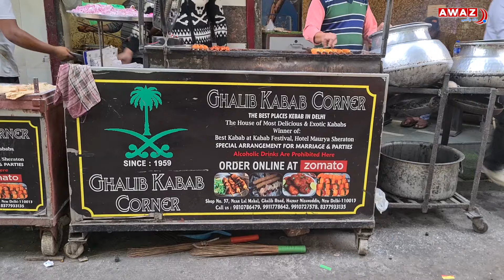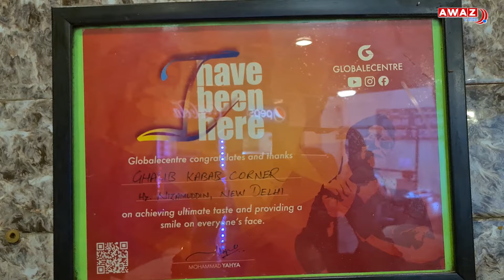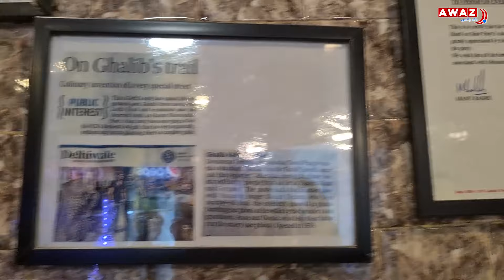Dilli Dastarkhwan: क्या है Ghalib Kabab Corner से Mirza Galib का रिश्ता?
Nizamuddin में मौजूद Galib Kabab Corner एक ऐसी Hotel जो खाने के लिए तो मशहूर है ही इसके साथ साथ ये अपने दिलचस्प नाम के लिए भी बेहद मशहूर है। इसके नाम के पीछे भी एक अलग कहानी है। देखिए आवाज द वॉयस का ये खास शो दिल्ली दस्तरख्वान और जानिए क्या है ग़ालिब कबाब कॉर्नर का मिर्जा ग़ालिब से रिश्ता।

ऐसे समय में जब नकारात्मकता समाचारों का प्रचलन एक यूएसपी बन गया है, आवाज द वॉयस एक मात्र डिजिटल समाचार मंच है, जो भारत और विदेशों से सहयोग, आपसी अस्तित्व और शांतिपूर्ण जीवन पर सकारात्मक कहानियाँ और विचार सामने लाता है

हमारा मानना है कि आस्था, जाति, क्षेत्र और भाषा की दरारों से परे, हमारी कई साझा चिंताएँ, साझा चुनौतियाँ और भविष्य के लिए दृष्टिकोण, लोगों और समुदायों को एक साथ लाने की बहुत संभावना रखते हैं. हमारा कॉन्टेंट भारत और विदेशों में मुस्लिम समुदाय के बीच प्रगतिशील विचारों को भी प्रोत्साहित करता है.